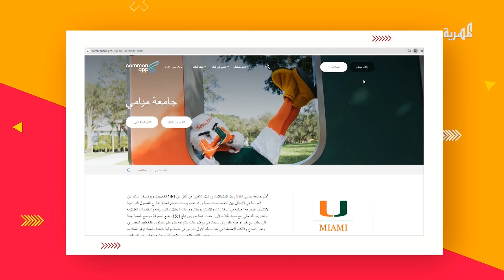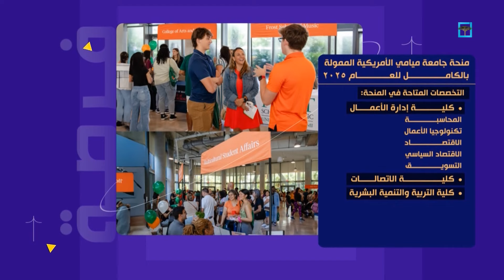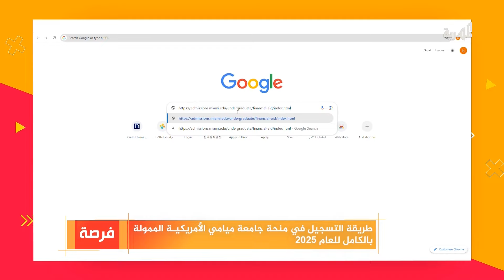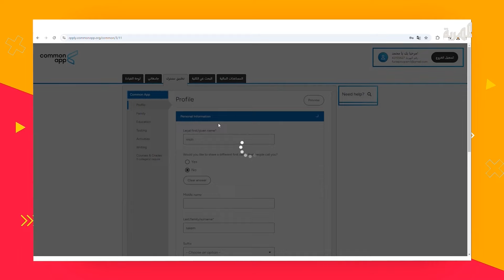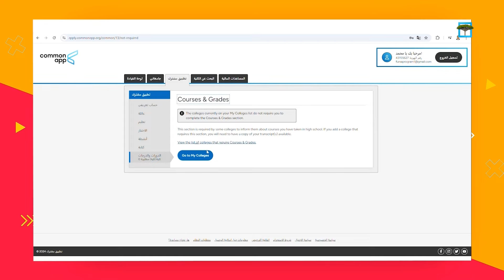جامعة ميامي الأمريكية تعلن منحا دراسية مجانية تشمل الطلبة اليمنيين - 2025 | فرصة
تقديم: هالة هلال
رابط المنحة: